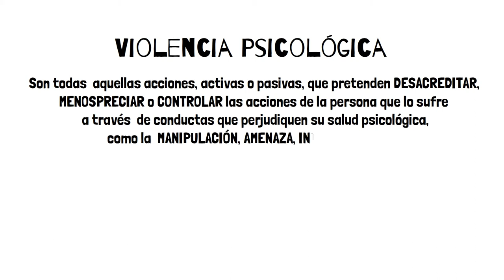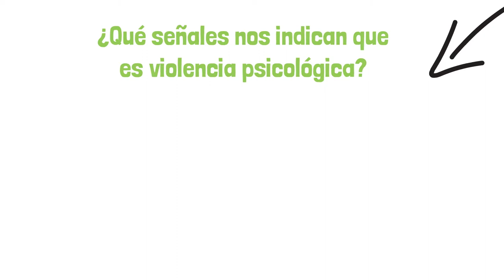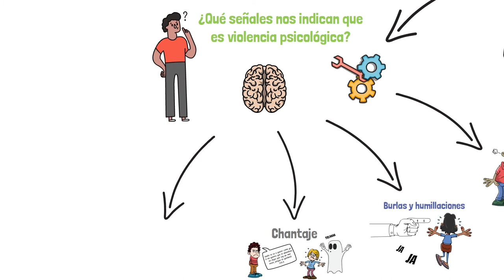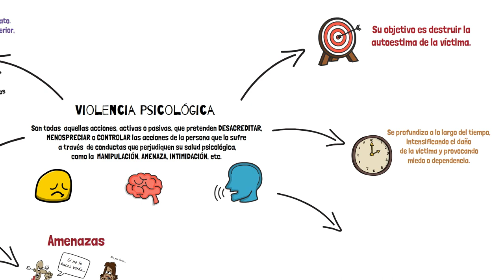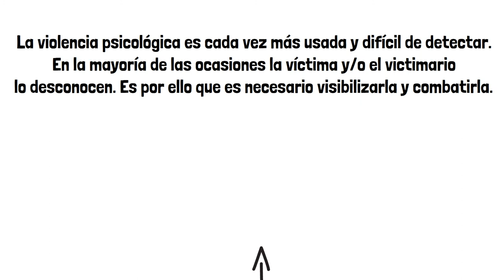Violencia psicológica. Programa EMPATIC. Blue Beehive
Este vídeo explica qué es la violencia psicológica hacia las mujeres. Se trata de uno de los 8 vídeos que explican los diferentes tipos de violencia. Este vídeo es parte de un programa de sensibilización y educación de jóvenes titulado “EMPATIC - Programa para educar en la empatía e igualdad en entornos digitales”, cuyo objetivo es la prevención y erradicación de la violencia de género, actuando especialmente en los entornos digitales y en jóvenes. El programa EMPATIC está desarrollado la Associació Educativa i Cultural Blue Beehive de Ibi (Alicante, España) y ha sido subvencionado por el Ayuntamiento de Ibi. Visita nuestra web y accede a más materiales educativos